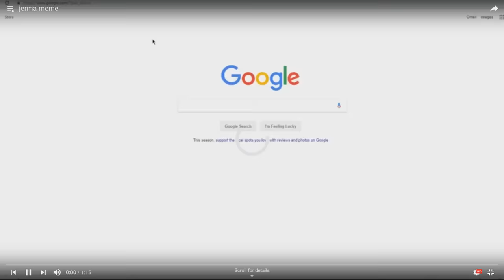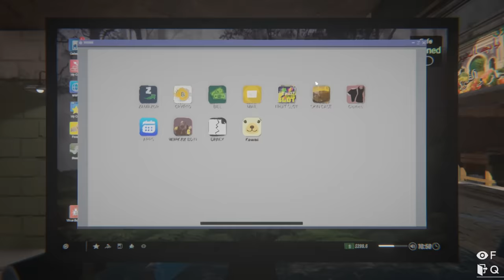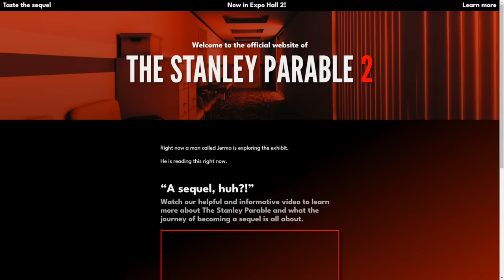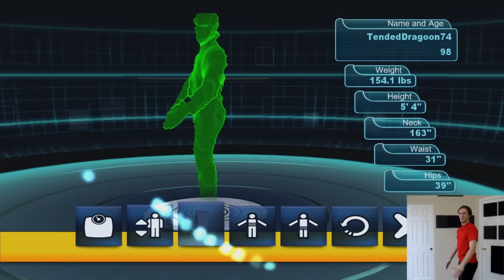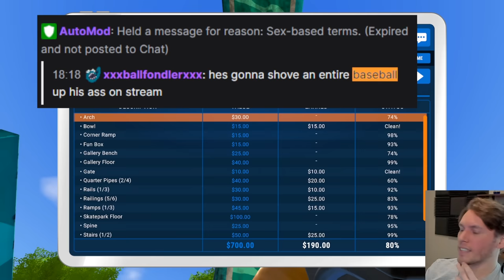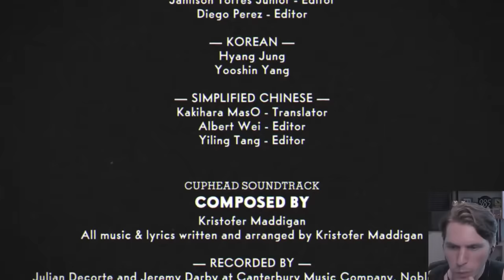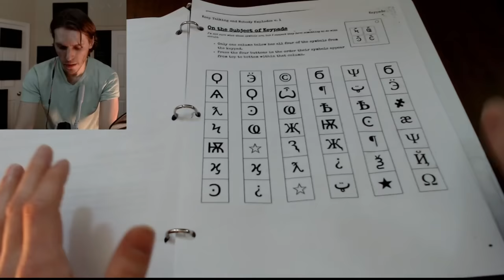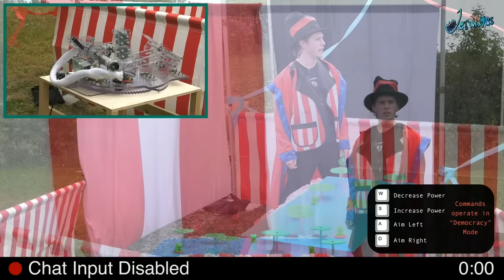Jerma's 100 Most Viewed Clips of All Time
CREDITS
Greenscreen edits in this video: TheBigBigJimMan, Mikroscopic236, Axion, Weave, Monty the Moose

CHAPTERS
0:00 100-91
4:26 90-81
8:11 80-71
13:11 70-61
17:01 60-51
21:07 50-41
26:34 40-31
31:54 30-21
36:11 20-11
41:38 10-1